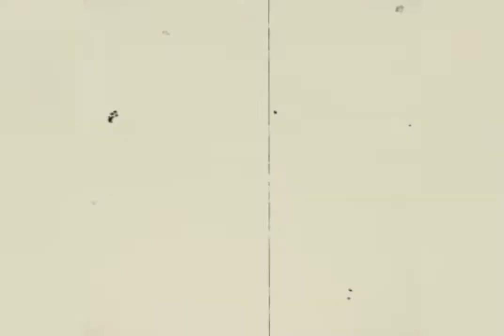Dog And Bird Drawing With Pencil